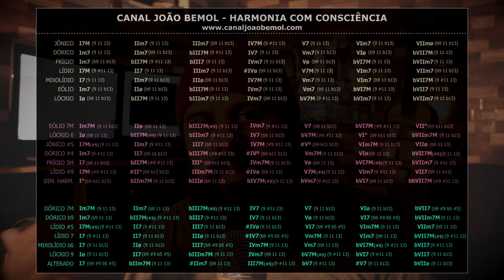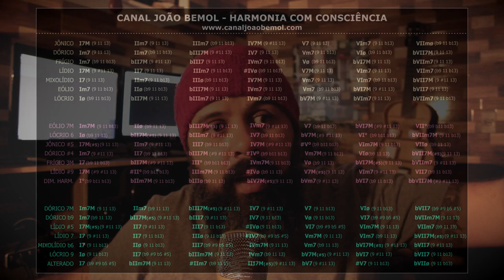YOUTUBE NOS FAZENDO DE P@LHAÇOS - A SOLUÇÃO!!!